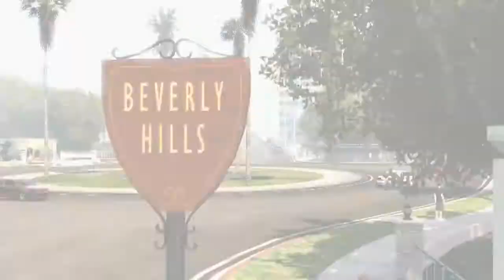Gta San Andreas , MidNight Club Los Angeles e Table Tennis Estarão no Xbox One ( Gameplays )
Todos nós adoramos bons jogos clássicos – e três dos jogos mais clássicos da Rockstar Games estarão chegando ao Xbox One na próxima semana através da retrocompatibilidade: GTA San Andreas, Midnight Club: Los Angeles e Table Tennis.